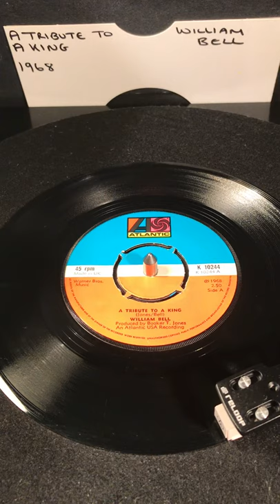William Bell - A Tribute To A King ( Vinyl 45 ) From 1968 .